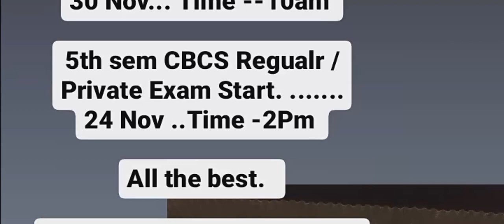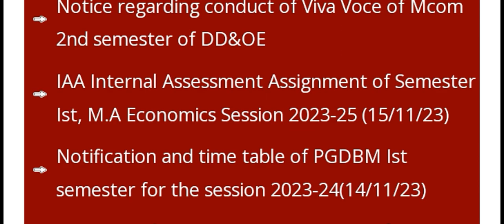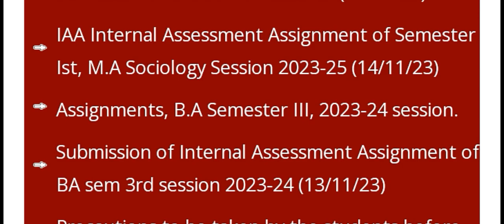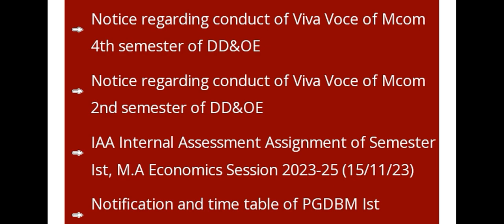Jammu University...2nd 4th 3rd 5th ..Sem Students. Alert.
Big update full information .